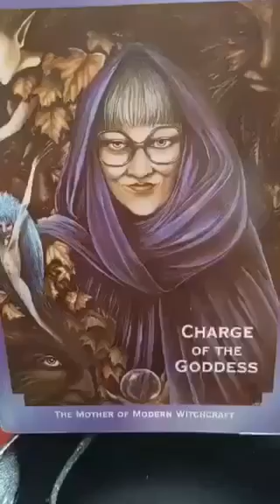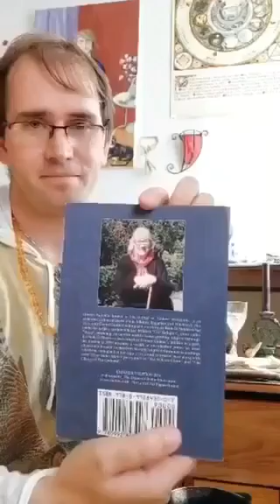Remembering Doreen Valiente 1922-1999 Kevin Schroeder recites “The Sussex Witch” in memory of Doreen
On this day in 1999 Doreen Valiente passed away and started her journey to the Summerlands. She is still very much present in our lives, with her poetry and books. Here Kevin Schroeder recites “The Sussex Witch” in memory of Doreen